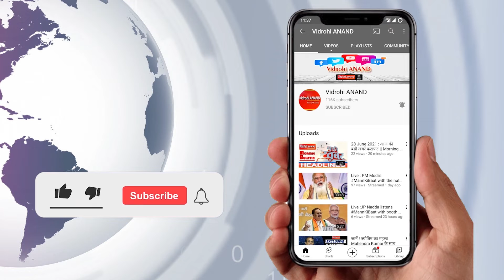Nepal में 22 यात्रियों को लेकर जा रहा Tara Air विमान लापता, 4 Indians भी थे सवार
UPDATE | Aircraft found at Kowang of Mustang. The status of the aircraft is yet to be ascertained: Tribhuvan International Airport chief